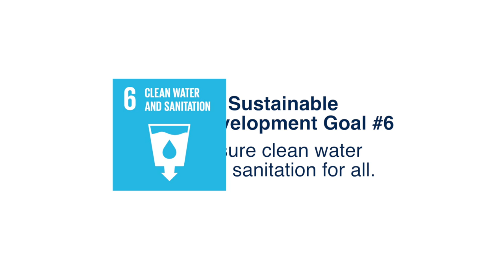Matt Damon Wants Safe Water for All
As co-founder of Water.org, Matt Damon sees immense value in the United Nations' Sustainable Development Goal #6, which seeks to ensure access to "clean water and sanitation for all."

By making SDG #6 a priority, and by working together with those in need to improve access to these basic necessities, we can provide a foundation on which to build truly sustainable development, and eliminate poverty “in all its forms, everywhere.”

Let's make it happen. Join us at Water.org.